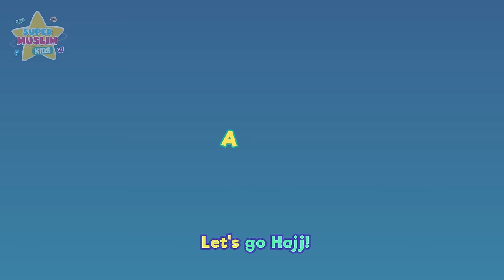Muslim Shark - The Pillars of Islam - (Extended 33 Mins) Kids Song (Nasheed) - Vocals Only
Due to the requests from many parents we have made a extended version of the song.

Join Muslim shark and friends as they go through the pillars of Islam.

Audio: Tasleem Kariem
Production: Orange Pixels

//Lyrics//
Muslim shark doo doo doo, doo, doo doo
Muslim shark

Say the Shahada doo doo doo, doo, doo doo
Say the Shahada

Time to pray doo doo doo, doo, doo doo
Time to pray

Lets all fast doo doo doo, doo, doo doo
Lets all fast

Help the poor doo doo doo, doo, doo doo

Lets go Hajj doo doo doo, doo, doo doo
Lets go Hajj

Read Quran doo doo doo, doo, doo doo
Read Quran

Muslim shark

Say Salam doo doo doo, doo, doo doo
Say Salam

'Assalamualaikum'

Islamic kids songs, Nasheed, Nursery rhyme, Pillars of Islam, cartoon, animation, Super Muslim Kids, Vocals only, acapella, no music, Muslim Kids Song, Ramadan